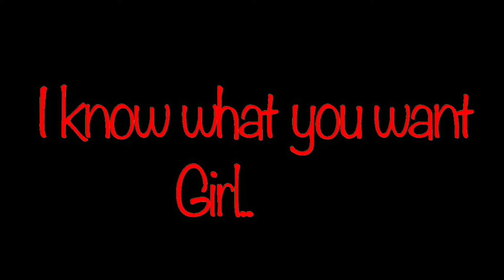All I want is you now//(somewhat vent) tw//fw